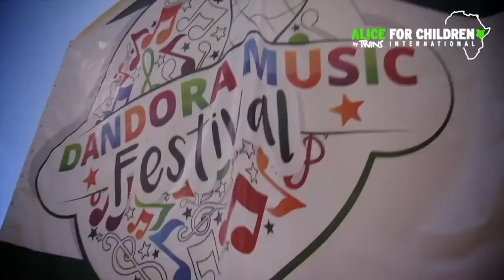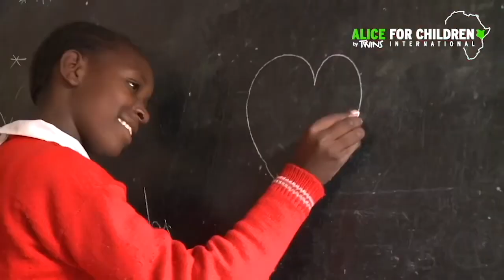Alice for Children | Discover our projects!